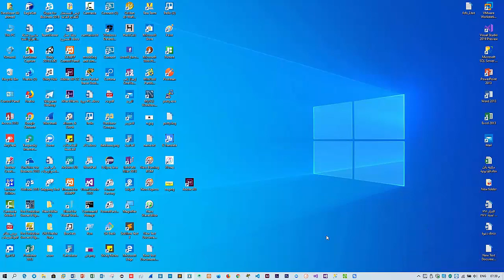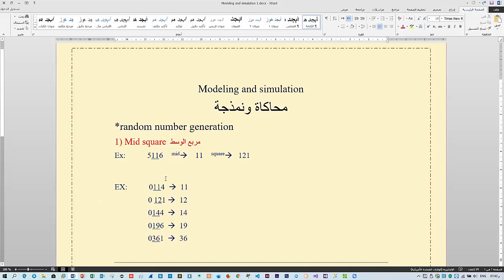(1) modeling and simulation | random number generation-mid squire نمذجة ومحاكاة طريقة مربع الوسط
modeling and simulation